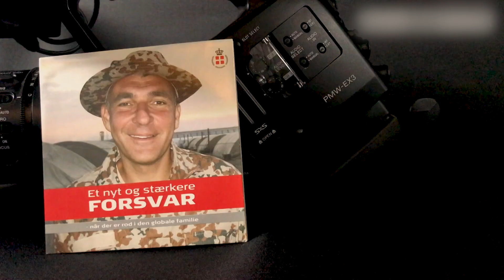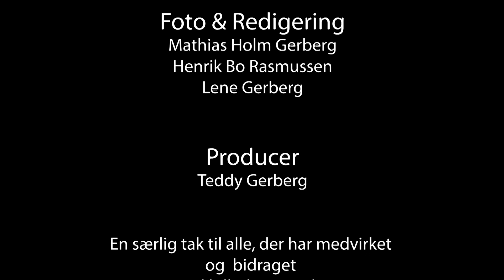DK4 Program 13 (2022) Forsvarshistorien - Udsendt af Danmark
Velkommen til endnu et afsnit af Forsvarshistorien-Udsendt af Danmark.

I det her program… skal vi rundt i verden,

Vi skal til Bolivia, Libanon, Indonesien og Afghanistan…

Vi skal møde kvinder og mænd der har været udsendt fra Politiet, Beredskabsstyrelse og Forsvaret…fælles for dem alle er… at de som udsendt af Danmark  har været med til at skabe Forsvarshistorie.

Denne gang om:

Christian filmhold til Afghanistan
Ulla feltpræst til Afghanistan
Jesper borgerkrig i provinsen Aceh